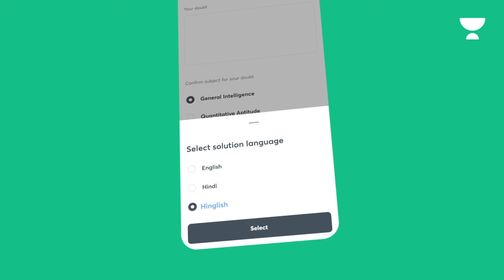ASK YOUR DOUBT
Welcome to AptiXpress, your one-stop solution for Aptitude Exam Preparation. Learn & practice Aptitude for GATE, State Govt. Exams, Placement Exam & CAT with AptiKeBaazigar - Saurabh Thakur Sir.

We will cover the entire Aptitude syllabus, aptitude preparation strategy, tips & tricks which will help you to crack any Aptitude Exam.

During the live session, we will be sharing a lot of tips and tricks to crack the Aptitude exam. All aspirants who are preparing for the Aptitude will be benefited from this channel.

1. One Subscription, Unlimited Access
2. Learn from your favorite teacher
3. Real-time interaction with the teacher
4. You can ask doubts in the live class
5. Limited students
6. Download the videos & watch them offline

Get the GATE & ESE Iconic Advantage:
1. Personal Coach
2. Study Planner & Bi-weekly Reviews
3. Dedicated Doubt Clearing Space
4. Personalized Test Analysis
5. Study Booster Sessions
6. Preparatory Study Material
7. All the Unacademy Subscription Benefits